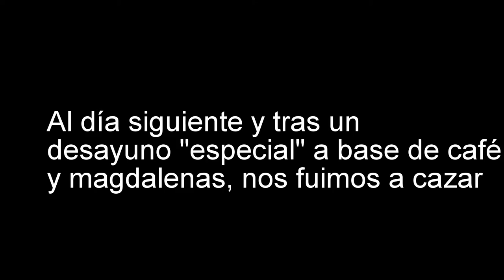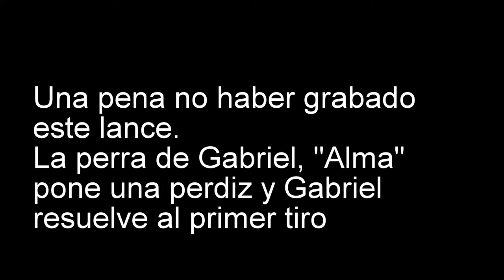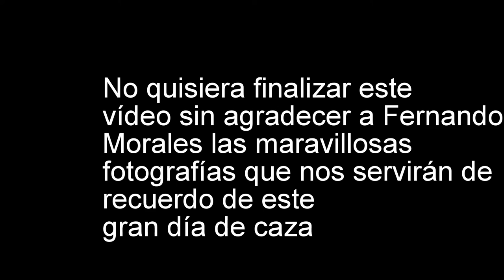II Jornada de Cacería Clásica Española (Classic Spanish hunting day)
El 13 de Diciembre de 2014, en Villahermosa (Ciudad Real) celebramos la segunda edición de esta modalidad en la que los cazadores cazan como lo hacían nuestros abuelos, con escopetas clásicas y perros españoles.